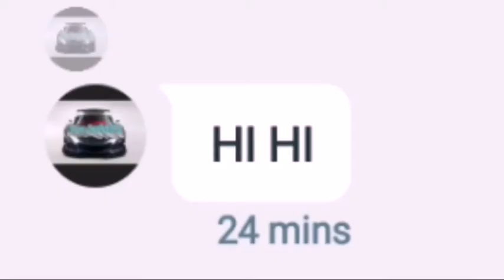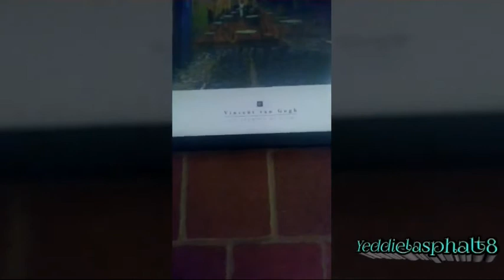Meh cousin (old video)